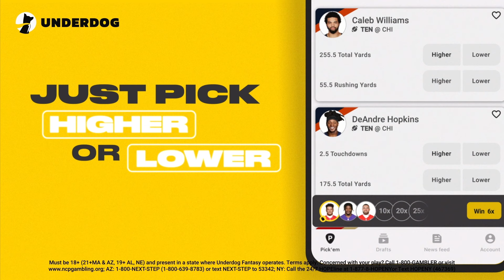YG Arrested for Misdemeanor DUI After Allegedly Driving His Lamborghini on The Curb